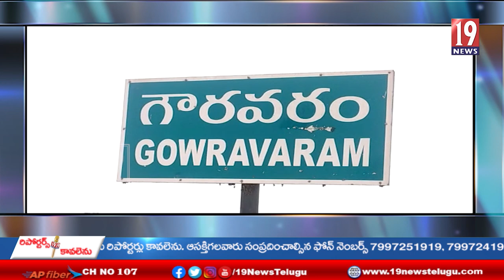గ్రామ ప్రగతి వేదిక కార్యక్రమంలో భాగంగా కావలి ఎమ్మెల్యే రామిరెడ్డి ప్రతాప్ కుమార్ రెడ్డి పర్యటన